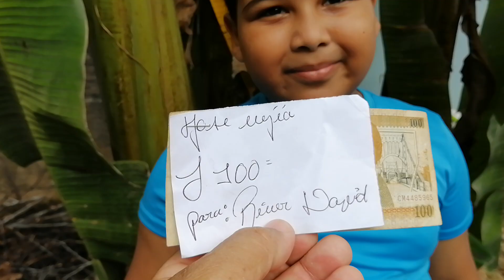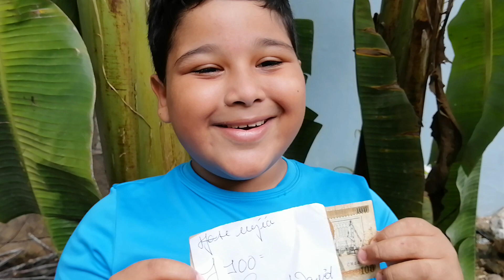El gordito 504 Junior recibe un presente del amigo José Mejía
El gordito 504 Jr siguiendo los pasos de su papá